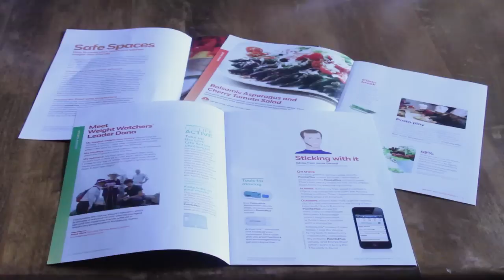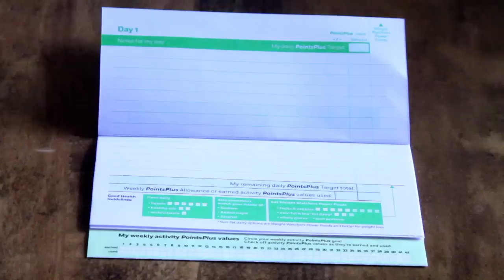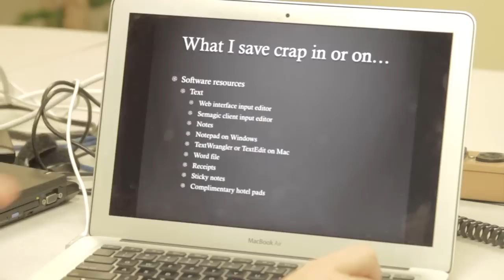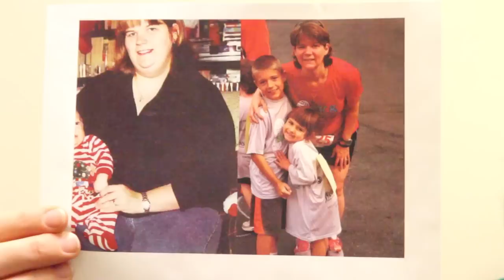Self-Tracking: A Brief Exploration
A short feature on three people who track aspects of their lives in order to improve them. Done for Multimedia Storytelling at Elon's Interactive Media master's program.